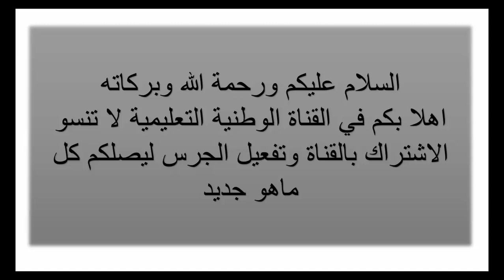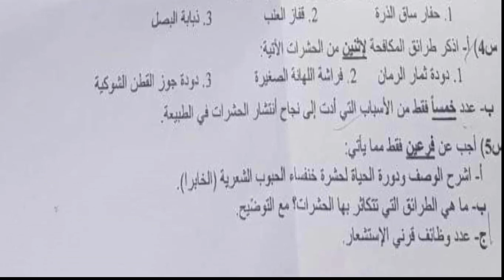اسئلة مادة وقاية المزروعات للسادس المهني الفرع الزراعي الامتحان الخارجي 2021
لتحميل الاسئلة على الرابط الاتي